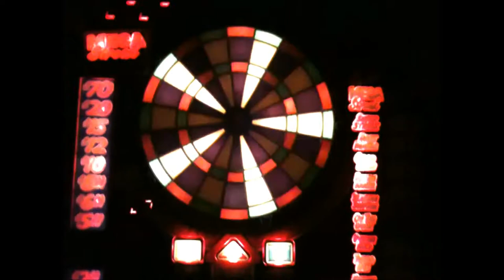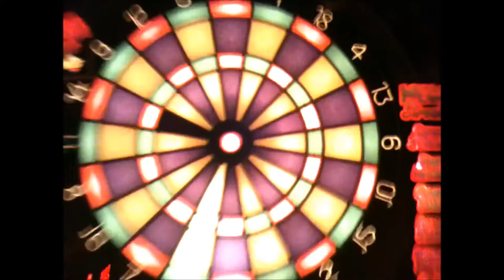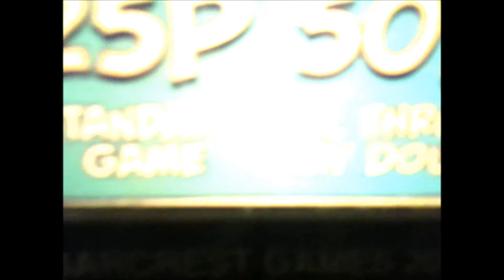DiscoDeath vs Devo November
Another video taken in Opium, rather than on opium. Bummer.

Track: Spin The Wheel.